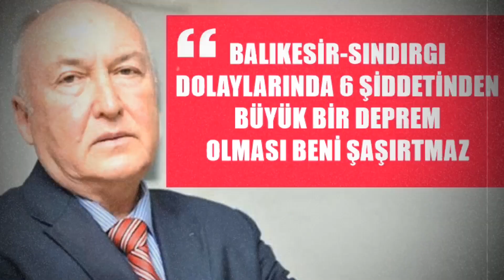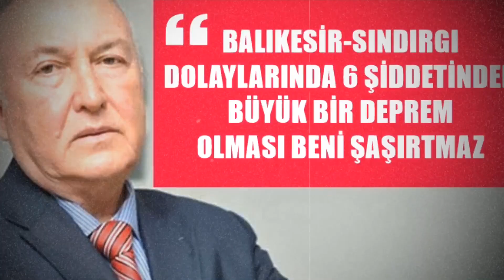Prof.Dr. Ahmet ERCAN’dan Balıkesir-Sındırgı için deprem uyarısı